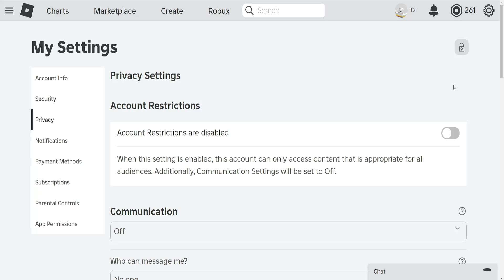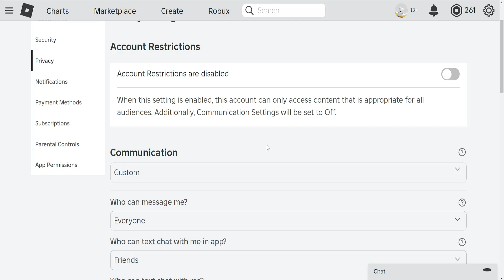How To Turn Off Safe Chat In Roblox 2025 (Full Tutorial)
In this video I show you how to turn off safe chat in Roblox in 2025. If you want to learn how to disable safe chat on Roblox then this is the tutorial for you.